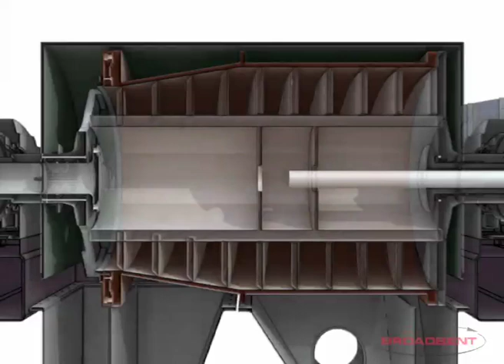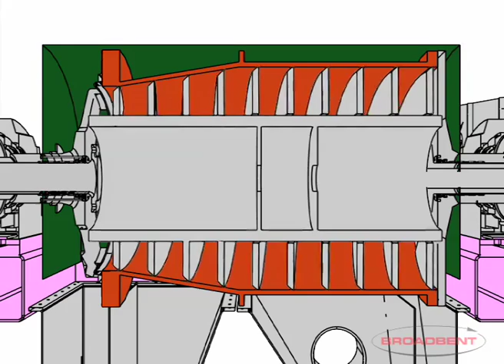Decanter Centrifuge Principles - Broadbent Centrifuge Huddersfield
Decanter centrifuges : Principles of operation

The fundamental principle of a decanter centrifuge is accelerated sedimentation under gravity. A settling tank with a continuously moving scraper removes the settled solids at one end. The liquid flows over the top of the scraper blades and leaves the tank at the other end.

Broadbent decanter centrifuge designs provide :

• Capacities up to 200 CuM / hour feed.
• Proven heavy duty reliable designs.
• Continuous operation with minimum supervision.
• Fully sealed or pressure tight options available for use of hazardous chemicals.
• Fully wear protected for use on abrasive mineral duties.
• Available in a wide range of materials of construction.